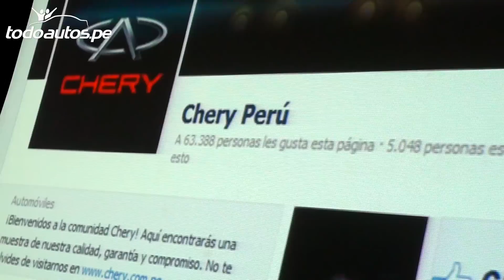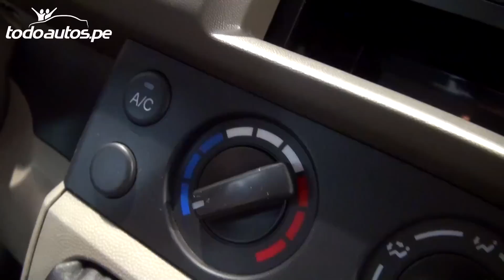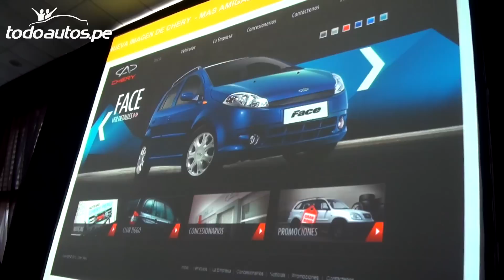Lanzamiento del Chery Q22 en Perú | Video en Full HD | Todoautos.pe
Chery presenta la nueva Q22. Destaca por su nivel de equipamiento y por su precio de lanzamiento: desde US$ 9,990.

Si deseas ver más modelos de Chery o de otras marcas con videos, fotos, fichas técnicas, equipamiento y testimonios ingresa a